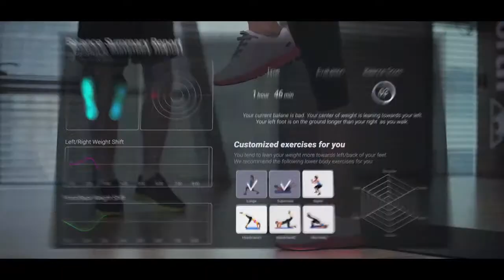Умные кроссовки от Samsung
SAMSUNG РАССКАЗАЛА ОБ «УМНЫХ» КРОССОВКАХ IOFIT